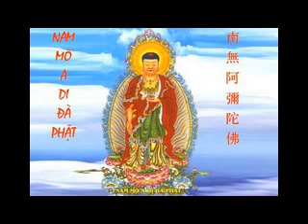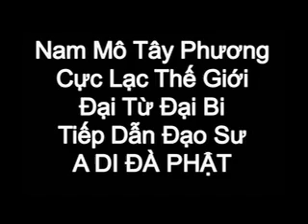NAM MÔ A DI ĐÀ PHẬT - ĐĐ. Thích Như Thuận Niệm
Thân Phật thanh tịnh tựa lưu ly
Trí Phật sáng ngời như trăng sáng
Phật ở thế gian thường cứu khổ
Tâm Phật không đâu không từ bi
Nam Mô Tiếp Dẫn Đạo Sư A Di Đà Phật